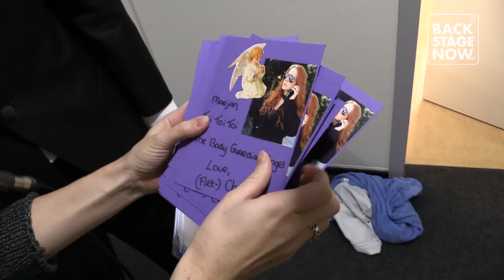De Toi Toi Toi's van de castleden The Bodyguard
De castleden van de musical The BodyGuard waren erg geheimzinnig over hun Toi Toi Toi's. Toch ging Robbert op onderzoek uit!

Dit is BackStageNow, Hier Zie Je Alles Het Eerst!